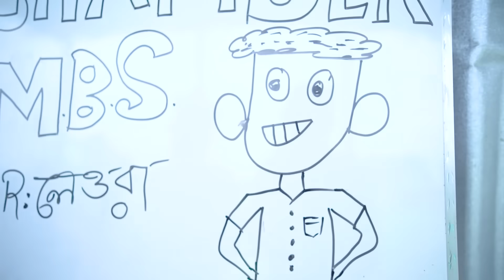Must Watch New Special Comedy Video 2024 😎Totally Amazing Comedy Episode 361 By Bidik Fun Tv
CONTENT DECLARATION
Bidik Fun Tv has the sole rights of all contents, and it does not give permission to any business entity or individual to use these contents except Bidik Fun Tv. This Channel is the Based on a Funny Video. The uploaded all contents are Made by our own team. Also Sometimes We are using some Third-Party materials where we have the specific authorization and permission to use this on YouTube.

Director - Sohel Sheikh
Script Writer -  Sohel & Monir
Producer -  Sohel Sheikh
Camera Man - Sohel & Yousuf
Editor -  Sohel - sohan - yousuf

Actors -  Sohan, Monir, Nazmul, Sabbir, Billal, Elious, Suvo & Others.